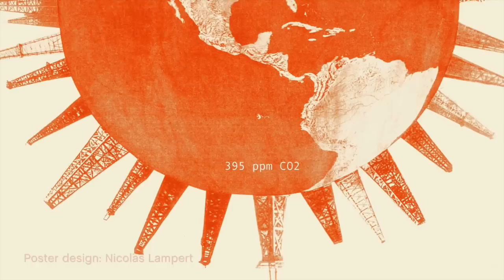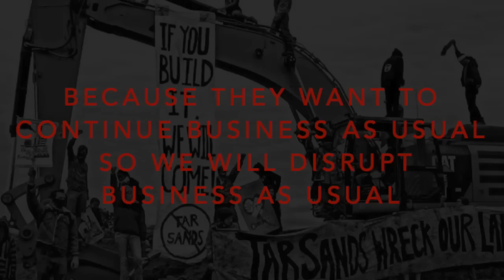COP21 - A brief intro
An intro into why mass public action is needed to take hold of the climate change debate, rather than leaving it to the organisers and participators of COP21